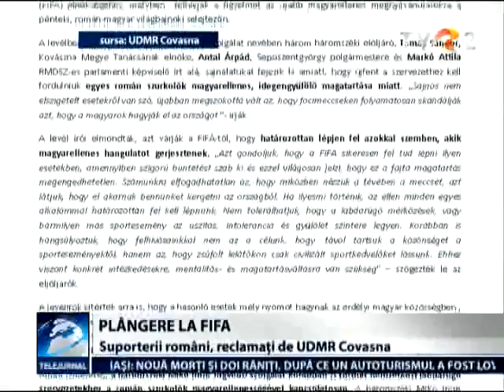UDMR îi reclamă pe suporterii români la FIFA, în urma meciului România-Ungaria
ntr-o scrisoare adresată forului internaţional, liderii organizaţiei UDMR protestează faţă de manifestările din tribună ale suporterilor români care au cerut ca „maghiarii să părăsească ţara", în timpul meciului România - Ungaria, disputat vineri seară pe Arena Naţională.